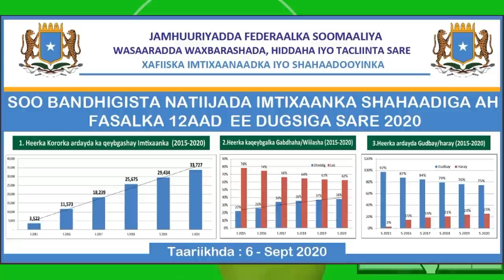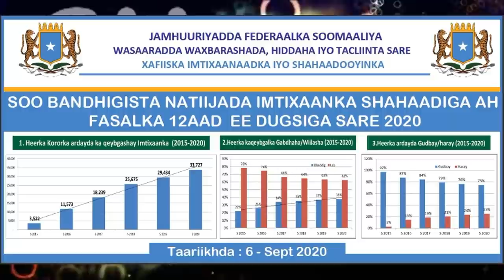DEG DEG Gudoomiye Cabdi Xaashi Dalka Halaga Babaadiyo Villa Somaliya Siyaasiyinta Ha isku Imadan Shi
DEG DEG Gudoomiye Aqalka sare Cabdi Xaashi Dalka Halaga Babaadiyo Maafiyada Villa Somaliya Saamileyda Siyaasiyinta Ha isku Imadan Shir loo wada dhanyahay oo dalka lagu badbaadinayo ayuu ku baaqay